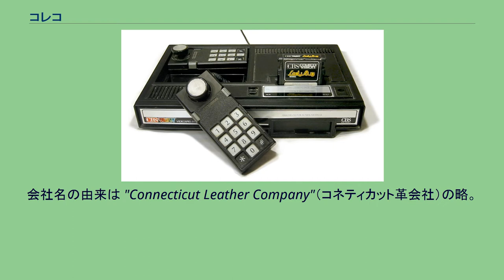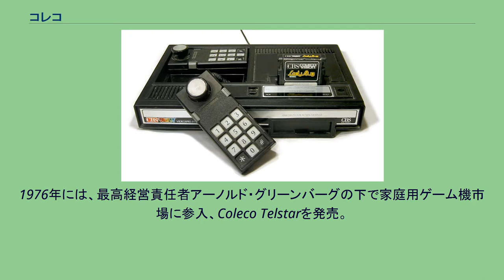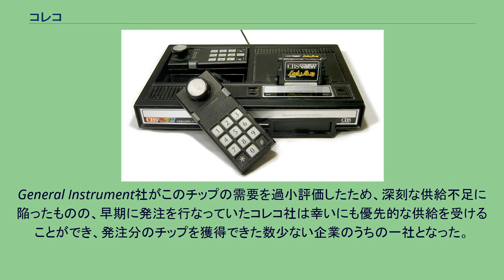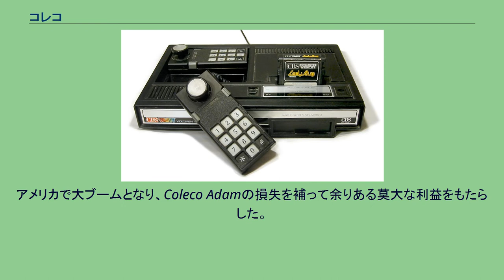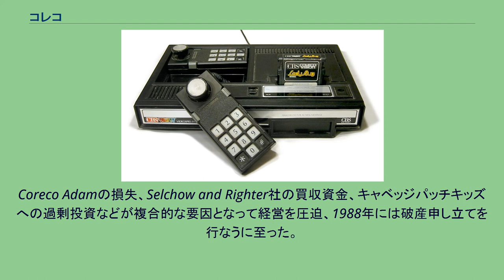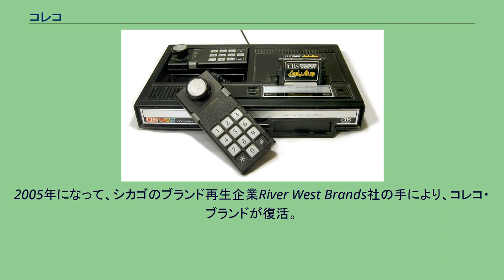コレコ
コレコ（Coleco）はモーリス・グリーンバーグが1932年に創業したアメリカの玩具メーカー。
会社名の由来は "Connecticut Leather Company"（コネティカット革会社）の略。
1980年代にキャベッジパッチキッズ（キャベツ畑人形）を販売した他、家庭用ゲーム機として・コレコビジョンのメーカーとしても知られる。
キャベツ畑人形のブーム終了とともに膨大な在庫を抱えて倒産し、1989年にハズブロ社に買収された。
靴メーカー向けに革を販売する会社として創業。
1950年代には革細工キットの販売をはじめ、1960年代にはプラスチック製の子供用プールの販売をはじめた。
その後、革部門は売却した。
1976年には、最高経営責任者アーノルド・グリーンバーグの下で家庭用ゲーム機市場に参入、Coleco Telstarを発売。
この前年の1975年にはアタリ社の家庭用ビデオゲーム機『ホーム・ポン』が成功を収めており、その翌年の1976年にはコレコ社をはじめ多数の企業が同様の家庭用ビデオゲーム機を発売した。
コレコ社の製品を含め、そのほとんど全てがGeneral Instrument社製のAY-3-8500チップを採用していた。
このチップは『ポン』のクローンゲームをはじめ、いくつかのゲームをワンチップに収めたもので、このチップを用いることで最小限の部品で家庭用ビデオゲーム機が実現できた。
General Instrument社がこのチップの需要を過小評価したため、深刻な供給不足に陥ったものの、早期に発注を行なっていたコレコ社は幸いにも優先的な供給を受けることができ、発注分のチップを獲得できた数少ない企業のうちの一社となった。
このような内蔵ゲームしか遊べない方式の家庭用ビデオゲーム機の市場は短命に終わったものの、早期発注のおかげでコレコ社の収支はトントンとなった。
この後もエレクトロニクスの分野で活躍を続けたコレコ社は、マテル社によって市場が開拓されつつあった携帯型電子ゲーム機に参入。
"head to head" シリーズと呼ばれる2人用スポーツゲームや、正規ライセンスを取得して開発したミニ・アーケードシリーズは大人気商品となった。
家庭用ビデオゲーム機 ColecoVision 1982年にコレコ社はコレコビジョンを発売し、家庭用ビデオゲーム機市場に再参入。
当時の他社製ゲーム機より高性能だったこの自社製ゲーム機は大人気商品となったものの、コレコ社ではAtari 2600（VCS）やマテル社製インテレビジョンといった他社製ゲーム機向けのソフトも生産し、リスク分散を図った。
また、Atari 2600のクローン機であるColeco Geminiも発売した。
1983年になるとアタリショックが起き、家庭用テレビゲーム機市場は崩壊をはじめた。
一方、テレビゲーム機に代わってホームコンピュータ）がブームとなったため、コレコ社もホームコンピュータColeco Adamを発売。
単体で動作するスタンドアロン版の他、コレコビジョン用の拡張モジュールという形でも販売した。
だがこのホームコンピュータは信頼性に乏しかったこともあって失敗に終わった。
一方、Coleco Adamの発売と同じ1983年には、コレコ社はキャベッジパッチキッズを発売（日本でもツクダオリジナルからキャベツ畑人形として発売された）。
アメリカで大ブームとなり、Coleco Adamの損失を補って余りある莫大な利益をもたらした。
これを受けて1984年にはまだそれなりに売れていたコレコビジョンを打ち切り、1985年初頭には最後まで損失続きだったCoreco Adamをも打ち切り、テレビゲームと電子玩具の分野から撤退した。
特に任天堂とは非常に関わりが深く、コレコビジョンとAtari 2600用タイトルであるドンキーコングは、同社との正規ライセンスによる移植であり、同社の米国法人であるNintendo of Americaは、元コレコ社員の移籍が極めて多い。
さらに1986年にはパーチージやスクラブルなどのボードゲームで知られる競合玩具メーカーのSelchow and Righter社を7500万ドルで買収。
1986年にはテレビドラマ『アルフ』に登場するエイリアンのぬいぐるみや、おしゃべり人形を発売。
しかし、キャベッジパッチキッズに過剰投資しすぎた結果、ブーム...